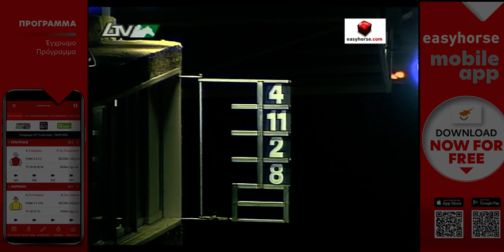25 ΑΛΓΟΡΙΘΜΟΣ 2008